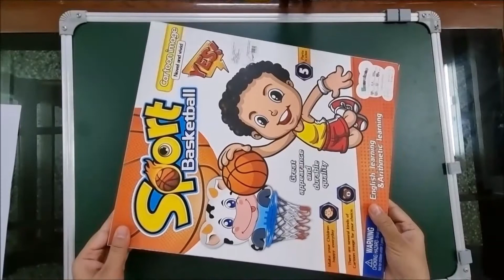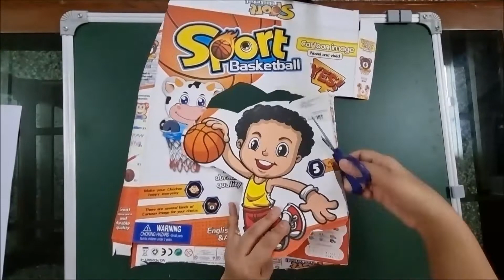DIY Puzzle from Waste Material for Kids/Toddler | Reuse idea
BEST OUT OF WASTE IDEAS|Easy Cardboard Craft Ideas| Reuse idea| reuse waste material | how to make puzzle at home for kids

Joyo Portable Desk
Tripod with Bag
Kindergarten Workbook
Ukg books

Brilliant Brain Activity Book 3+age
1001 Activities Book